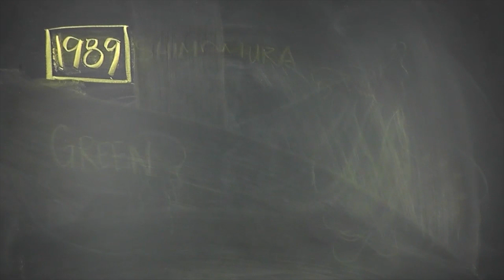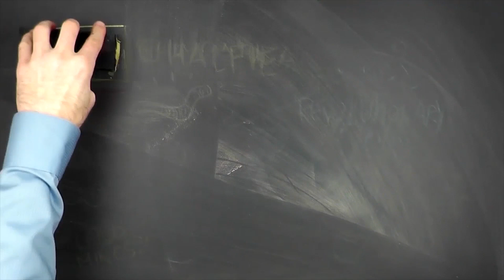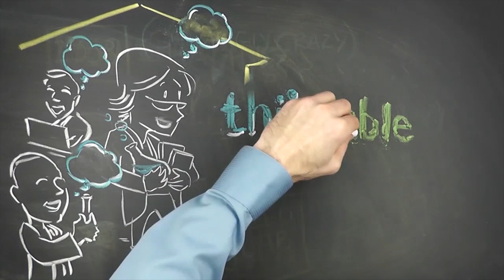What is thinkable?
Thinkable is a platform to engage with, inspire and fund scientists to change the world through innovation.